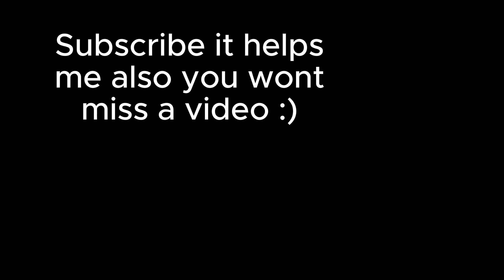Just Another Day in WT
songs - Sauna - Scandinavianz
Harris Heller - Radiant Vibes